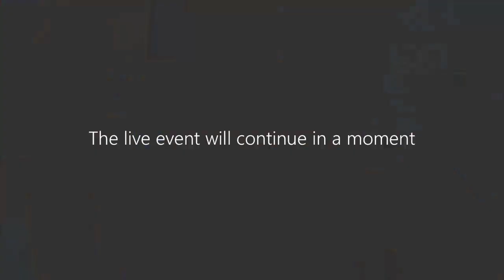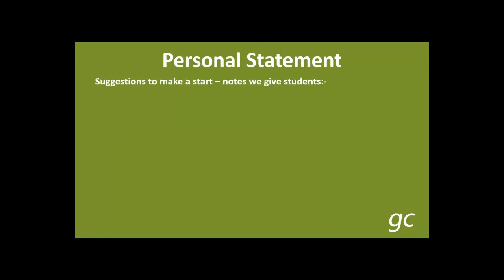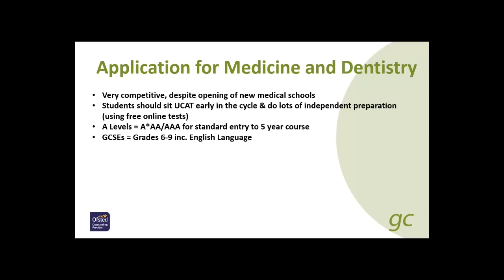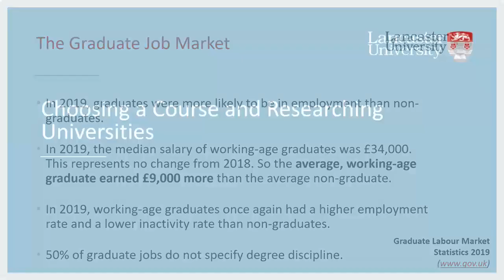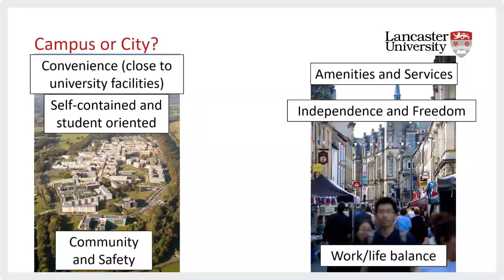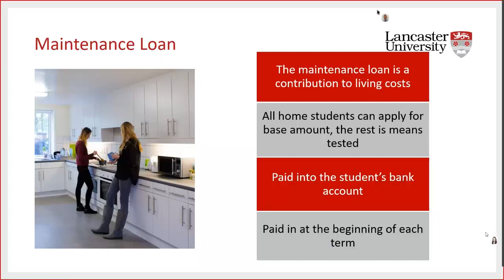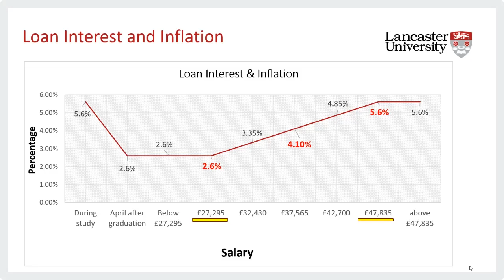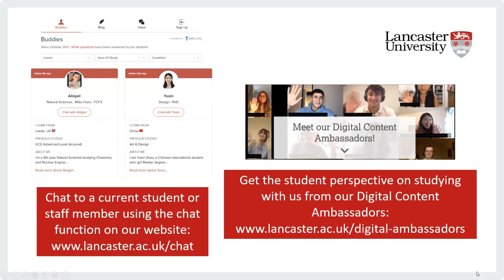Higher Education Evening for A1 Parents 29 04 2021